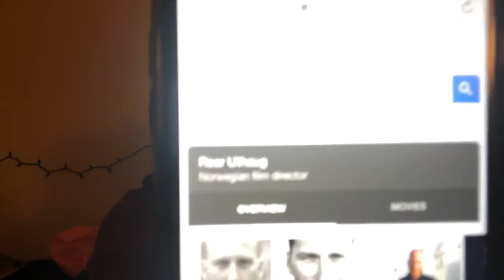TOMB RAIDER MOVIE REVIEW